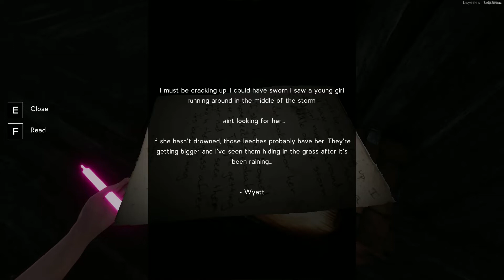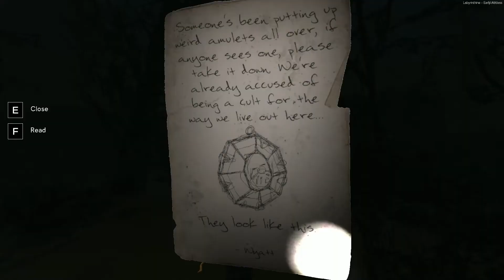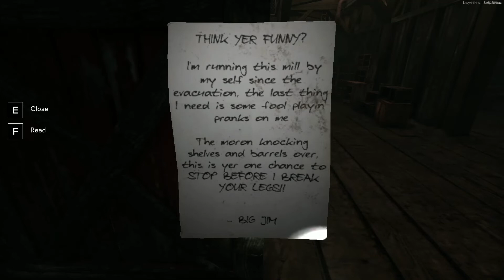We got the Democracy together…just to split apart again – LABYRINTHINE (Chapter 5)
I’m so glad that at least half of the Democracy are so good at doing objectives and making progress, cause Abrian and I are lowkey useless in this chapter XD
Also apologies for any echoing, my boyfriend and I were in the same room while I was recording and I have no volume control.